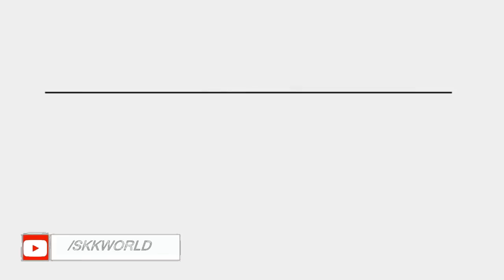অল্পের জন্য রক্ষা পেলেন নরেন্দ্র মোদী | Big Breaking News Modi was saved for a little while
Hello everyone and thanks again for your assistance and help. I love you all. If you are the first visitor! Please subscribe to our youtube channel SKKWORLD.Big Breaking news today in this video I will talk to you about...বিরাট বড় খবর Big Breaking News Modi was saved for a little while.

Boya Omnidirectional Lavalier Condenser Microphone
Gorilla Mini Tripod
Digitek DTR 550 LW Tripod (Black)
GoPro HERO7 Black
50MM LENS

skk world
skkworld